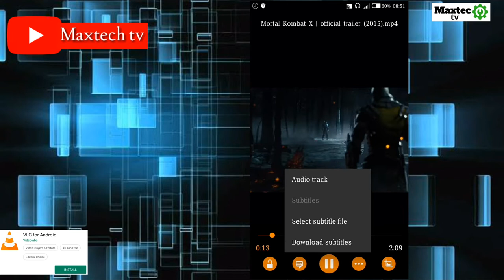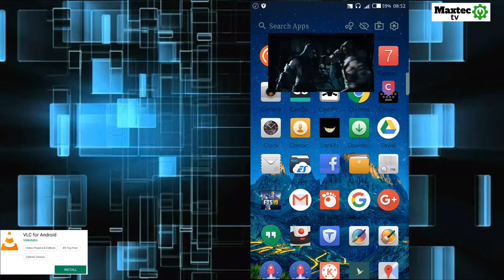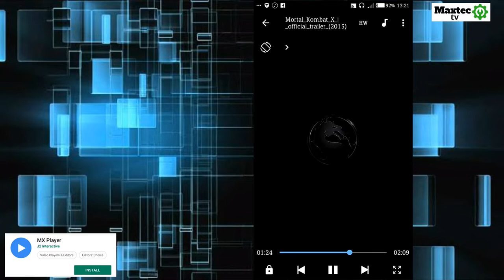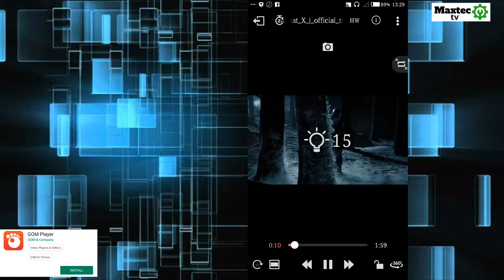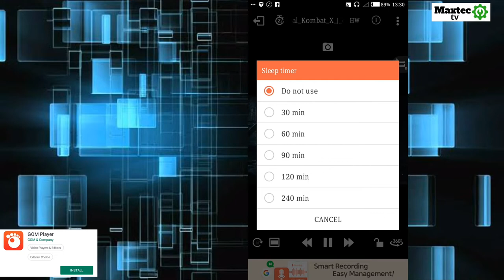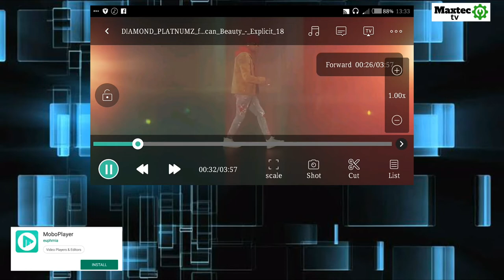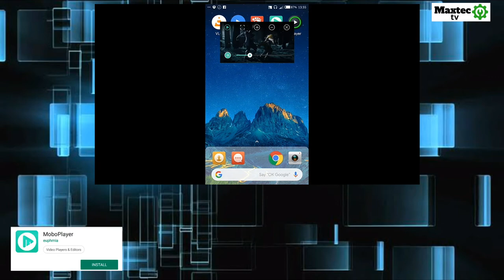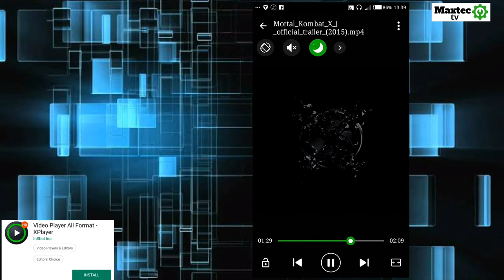Video player bora za Android (2019)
⬇️ Link️ za kudownload hizi apps direct play store

✅Usisahau kulike, comment na kushare video yetu asante